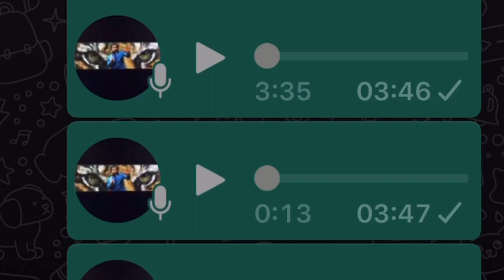এক মানবিক কর্মীকে আমার হোয়াটসআপ গ্রুপে ঝাড়ি !